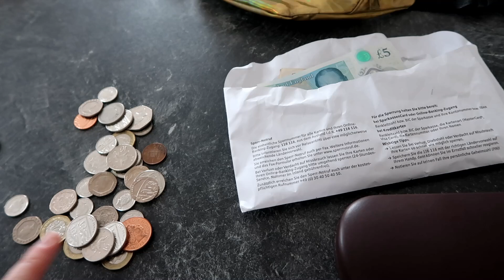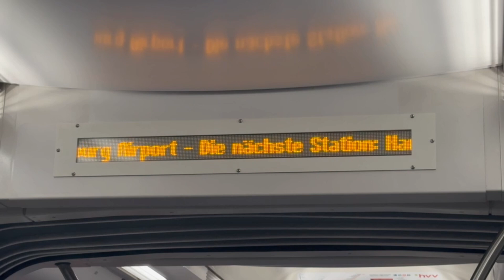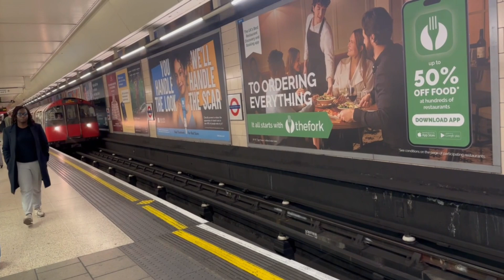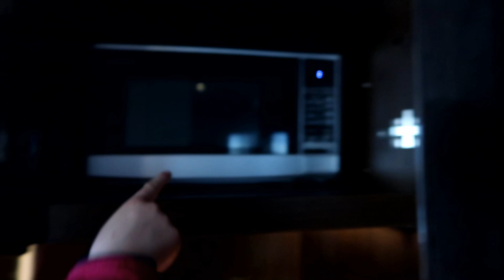LONDON 2023 - Unser Trip nach England - Park Plaza Hotel - London Eye 🎡 Madame Tussauds 🔹 Teil 1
Es geht für 4 Tage nach London. Hier ist Teil 1 von unserem Kurztrip.
Übernachtet haben wir im Park Plaza Westminster Bridge - schönes Hotel, tolle Lage, mega Ausblick, aber auch kein Schnäppchen leider.
Wir nehmen euch mit auf´s London Eye und zu Madame Tussauds.
Nächste Woche kommt die Fortsetzung. 😊